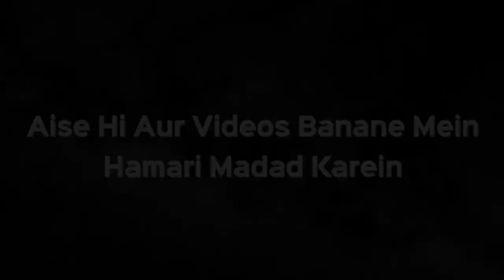Shadi Ke Baad Wife Ka Naam Change Karna Kaisa Hai by Shaikh Kifayatullah Sanabili